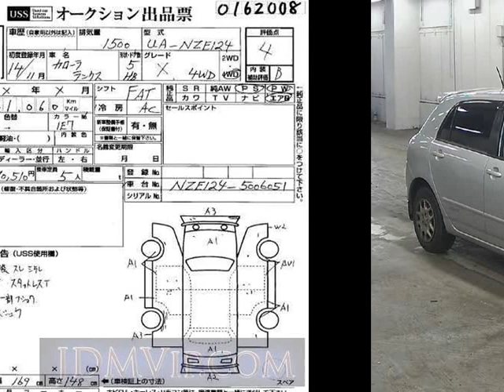2002 TOYOTA COROLLA RUNX X NZE124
the Authority on JDMs since 2007!  . Details on this car from auction in Japan